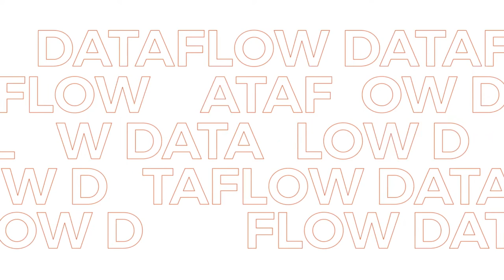Welcome to the DataFlow Group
Why choose DataFlow to verify your credentials?

✅ Report transfer option
✅ Adherence to top industry standards
✅ Trusted partner for regulators, global ministries and authorities
✅ Additional services to accelerate the verification process to obtain your PSV report.